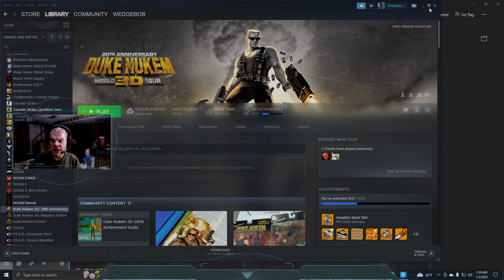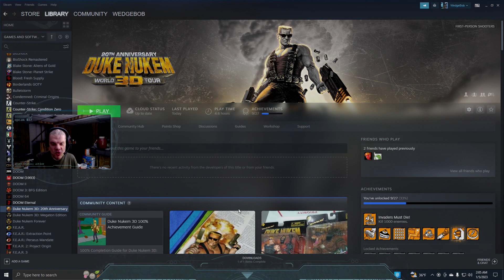WedgeBob Plays Duke Nukem 3D - Pistol Start - Episode 3 Level 3 - Flood Zone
Good morning, everyone!  WedgeBob here, Survival_Panda!  Today, we will be doing a quick challenge in Duke Nukem 3D, where I attempt to do Episode 3, Level 3 "Flood Zone" from a pistol start.  Let's see how well we do after a few attempts, as we give you some fun entertainment to get you through the morning today!  UwU!!